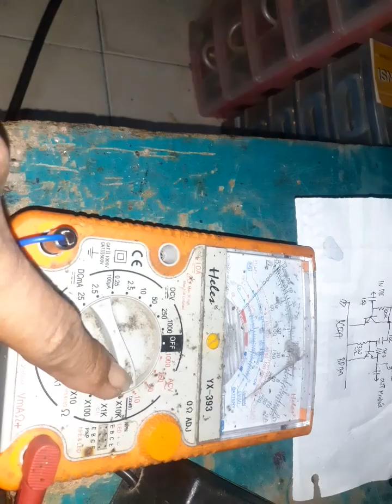merakit penguat dds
cara merakit penguat dds untuk pemancar tabung , dari dds masuk ke penguat dds lalu masuk ke tabung driver setelah itu baru masuk lagi ke final tabung